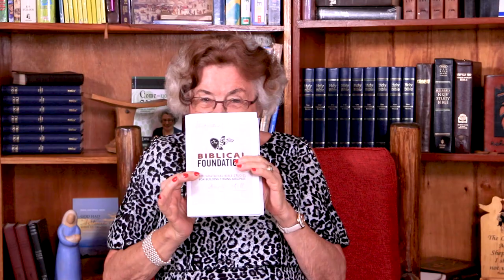Pr. Isaac Wootton & Maria Prean - Biblical Foundation Discipleship Ch3/S4. Jüngerschaftskurs K3/T4.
CHAPTER 3: REPENTANCE & BAPTISM / SECTION 4: WATER BAPTISM

Dig with Pastor Isaac Wootton (Messianic Jew from Israel) and Maria Prean into the biblical foundations of true discipleship. This is a course according to the same-named course book that stretches over 12 chapters with each 4 sections. Get the book as a PDF to download and print out

Every Sunday the next part will be uploaded, so that every month we are going through one chapter.

Join this online-course and be blessed as you become a true Disciple of Christ that disciples others!
KAPITEL 3: BUßE & TAUFE / TEIL 4: WASSERTAUFE

Tauche mit Pastor Isaac Wootton (Messianischer Jude aus Israel) und Maria Prean ein, in die biblischen Grundlagen von wahrer Jüngerschaft. Dies ist ein Kurs nach dem gleichnamigen Kursbuch, das aus 12 Kapiteln mit jeweils 4 Abschnitten (Teilen) besteht. Das Buch kannst du unter folgendem Link als PDF (auf Deutsch) herunterladen und ausdrucken:
Jeden Sonntag laden wir einen weiteren Teil hoch, sodass wir in einem Monat ein Kapitel durchmachen.

Nimm an diesem Online-Kurs teil und sei gesegnet, indem du ein wahrer Jünger Christi wirst, der andere ebenfalls zu Jüngern macht!